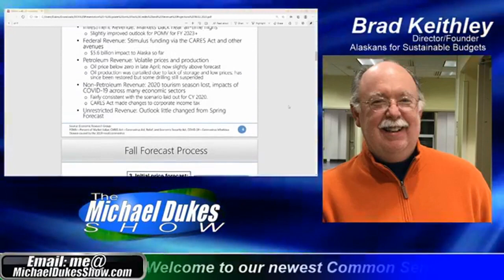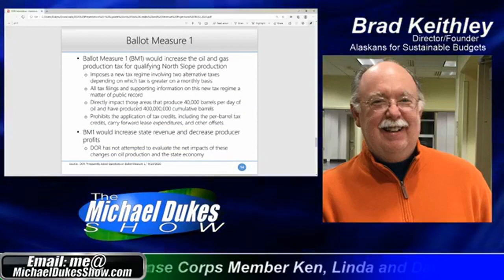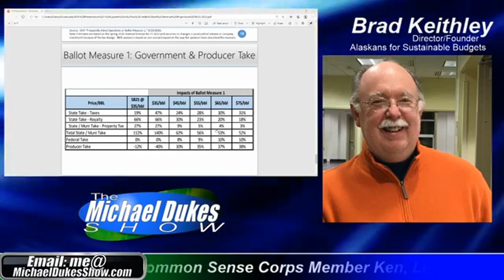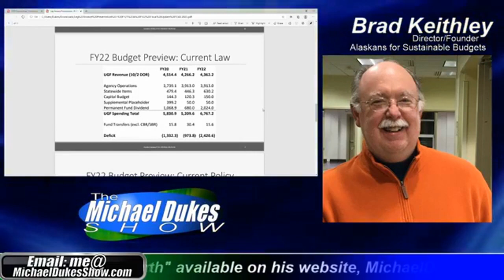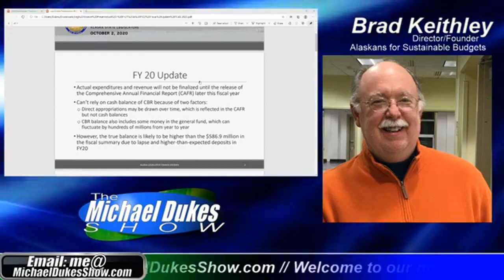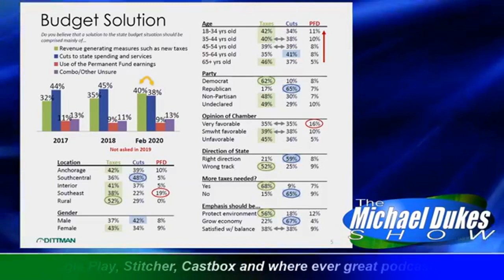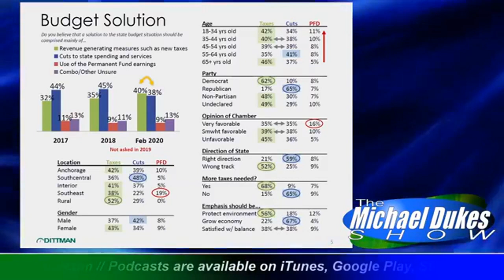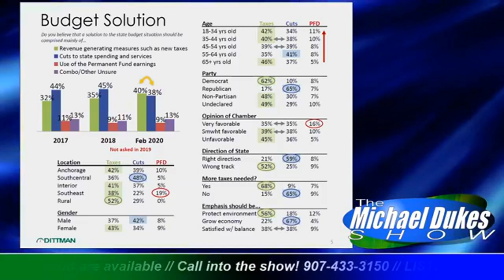The Weekly Top 3 (10.5.2020)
Welcome to The Weekly Top 3 - our look at the top 3 things on our mind this week - for the week of October 5, 2020.

This week our Top 3 are these: 1) the Leg Finance and Department of Revenue presentations last Friday before House Finance; they are important for a number of reasons (note, we include a correction at the start to clarify some confusion over terminology during the discussion) (1:49); 2) Dittman Research's most recent polling results on the PFD; they will surprise many (19:53); and 3) a recent, anonymous piece in the Midnight Sun that critiques Donna Arduin (26:36).